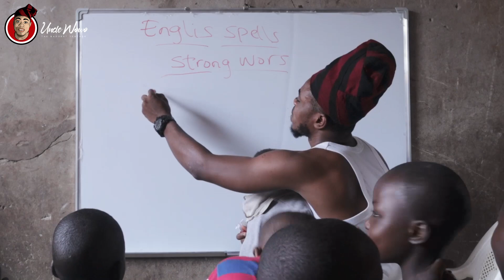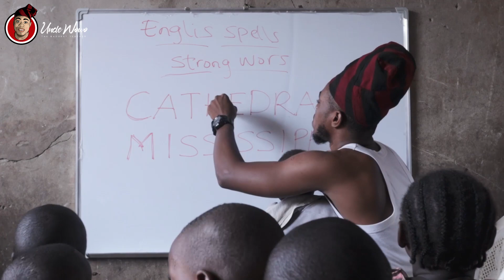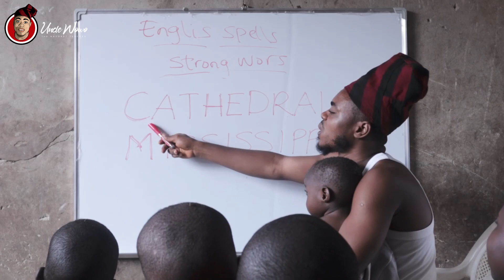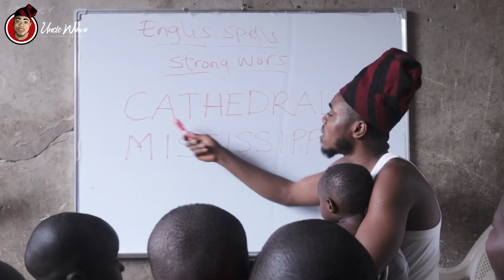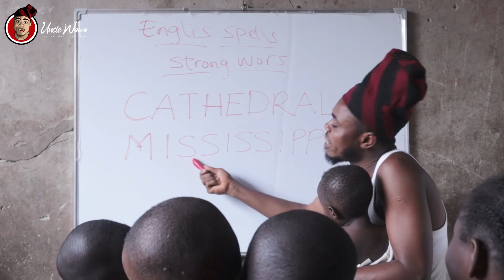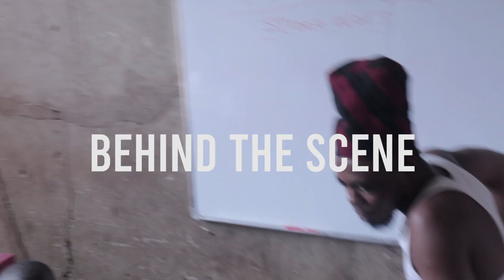BEST OF UNCLE WOWO//How to comically pronounce CATHEDRAL and MISSISSIPPI by Uncle Wowo😂 😂 😂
These creative work from my children in the orphanage would sure put a smile on your face. We love you..